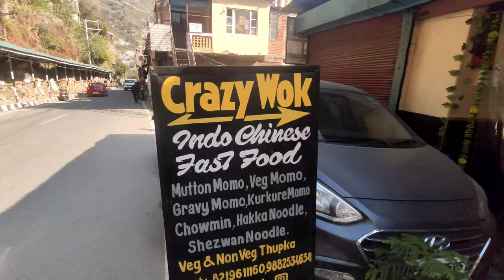High voltage⚡cricket match with @KaranKumarr3119😍||Masti at coffee shop🤣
early morning cricket vlog Masti at coffee shop with friends 😍🙏

thanks for your support and blessings 🙏